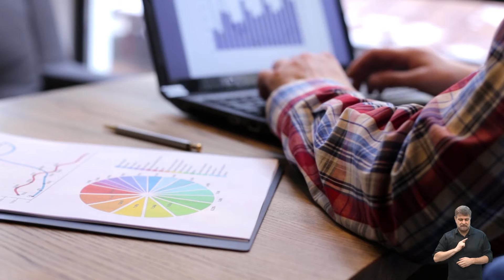SER EMPREENDEDOR - QUANDO LARGAR O EMPREGO E SER DONO DO PRÓRPIO NEGÓCIO 08-12-2020